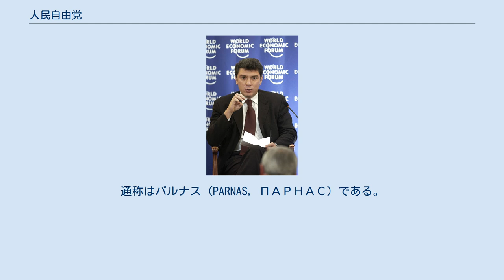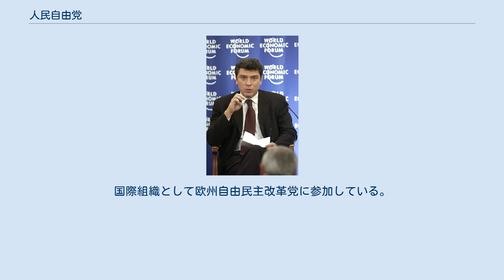人民自由党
人民自由党（じんみんじゆうとう、ロシア語: Партия народной свободы、英語: People's Freedom Party）は、ロシア連邦の政党。
通称はパルナス (PARNAS, ПАРНАС) である。
国民自由党とも。
 中心人物だったボリス・ネムツォフ ソビエト連邦の崩壊前の1990年11月に改革・民主主義政党として結成。
後に、ロシア共和党と名乗りロシアで最も古い政党である。
2012年にロシア共和党とロシア人民自由党などが合併し、ロシア共和党・人民自由党という名称となった。
 2012年の合併以降プーチン政権で首相を務めたミハイル・カシヤノフとエリツィン政権で第一副首相を務めたボリス・ネムツォフが共同議長であったが、2015年2月27日に起こったネムツォフ氏の暗殺を受けてミハイル・カシヤノフとウラジーミル・ルイシコフが共同議長を務めている。
 親欧米路線の自由主義・新自由主義の中道右派政党とされる。
他の右派活動やヤブロコ、市民プラットフォーム等の親欧米派の右派・リベラル政党と共闘しており、もう一つのロシアで反プーチン連合を形成している。
プーチン政権で財務相を務めたアレクセイ・クドリンや政治活動家のアレクセイ・ナワルニーなどとも協力関係を築いている。
国際組織として欧州自由民主改革党に参加している。